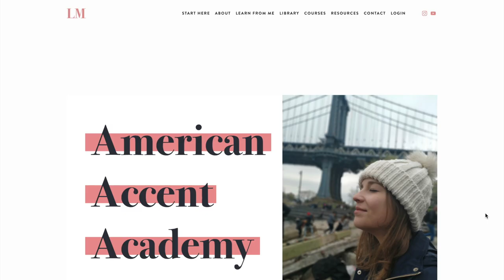5 Best things about living in Wrocław, Poland & what to do in Wrocław (a local's guide to Wrocław)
5 Best things about living in Wrocław, Poland! In this video, I'm sharing what to do in Wrocław and what it's like living in Poland. This is my second video in my Local's guide to Wrocław series - like this video if you'd like me to make a video about the things I don't like about Wrocław!

🫶 Be the VIP insider for all my latest content and offers

• FORKS OVER KNIVES (AVAILABLE ON NETFLIX)

• THE GAME CHANGERS (AVAILABLE ON NETFLIX)